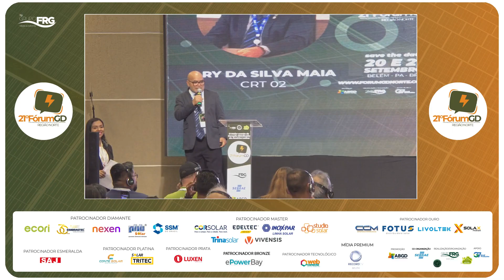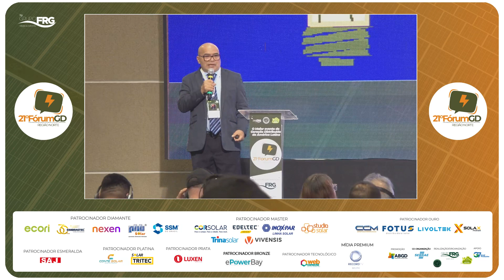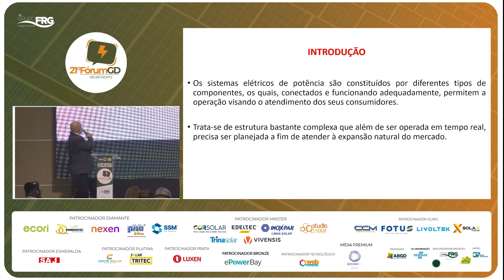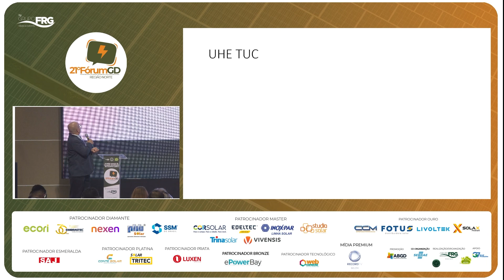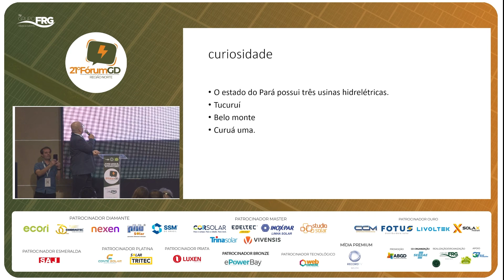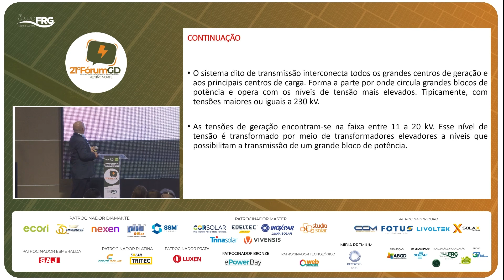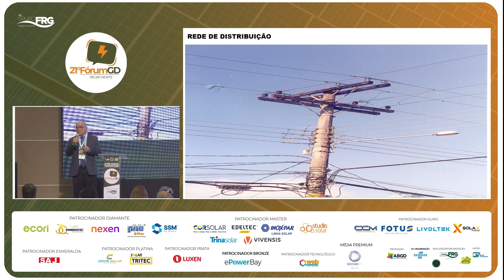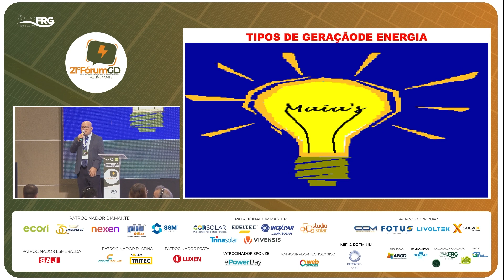ARY DA SILVA MAIA - CRT 02